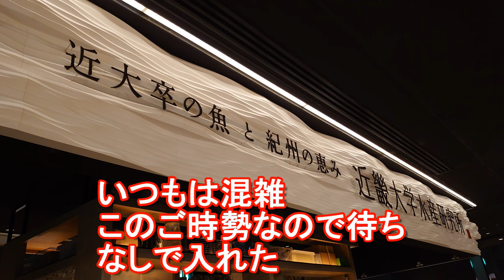大阪梅田グランフロント！近畿大学水産研究所にて世界初養殖クロマグロを中心とした海鮮料理堪能！ Japanese Seafood,kindai suisan kenkyujo,Osaka ,Japan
【大阪梅田・近畿大学水産研究所にて世界初養殖クロマグロを中心とした海鮮料理堪能】
I ate seafood at kindai suisan kenkyujo in Umeda granfront in Osaka last night.

I ate the farmed fish such as bluefin tuna and the natural fish which Kinki University Fisheries Research Institute succeeded for the first time in the world.

昨晩は、大阪梅田のグランフロント大阪北館6Fにある近畿大学水産研究所にて夕食。世界初のクロマグロ養殖に成功した近大水産学部は前々から気になってはいましたが、それら養殖魚を味わえるレストランが梅田と銀座の2店舗あります。

近大水産学部が養殖した魚を中心に、天然魚も交えた品々を注文できます。

オススメは養殖のクロマグロの中トロやマダイ、ブリとヒラマサ組み合わせたブリヒラ、カンパチなどの刺身盛り合わせ。

他にもあら汁やアヒージョ、だし巻き玉子などを注文。

いつもは非常に混雑しているようで、土日は待ちが当たり前のようですが、コロナの影響とわりと早めに入店したのもあり、待つことなく着席できました。

釣りが好きな自分ですが、水産系や海洋系の学問も面白そうですね。